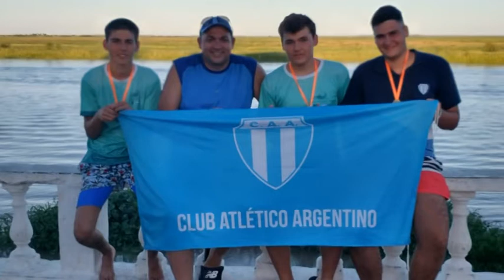Pablo, Fabricio y Liam - Participaron con éxito de la Nadada 2021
Pablo, Fabricio y Liam
Participaron con éxito de la Nadada 2021